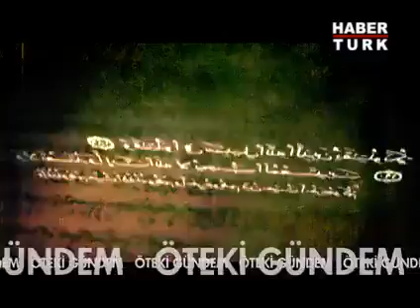Dücane Cündioğlu, Öteki Gündem programı reklamı